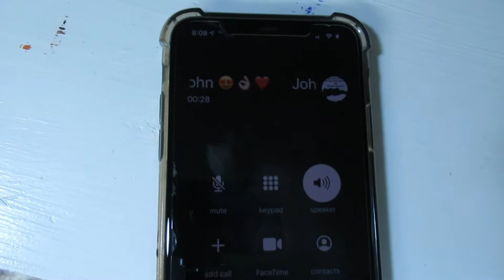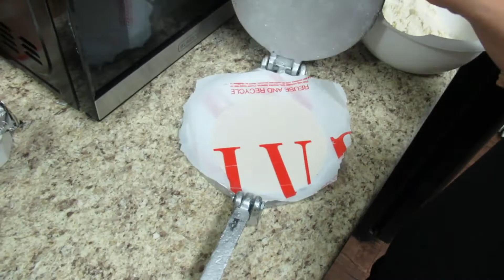We Made Gourmet Tacos During Quarantine | Bon Appétit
We Made Gourmet Tacos During Quarantine

Y'all asked and we have provided a small little cooking video we might not be the best cooks in the or maybe we are and y'all just don't know it lol but anyways we decided to make a little gourmet taco Tuesday video for y'all since everything is still closed during the quarantine

YOSI: @YOSNEXTDOOR

MELISSA: @MGHXOO

New Intro Beat Provided By Hiii Rolll